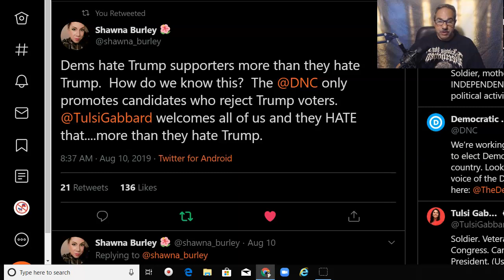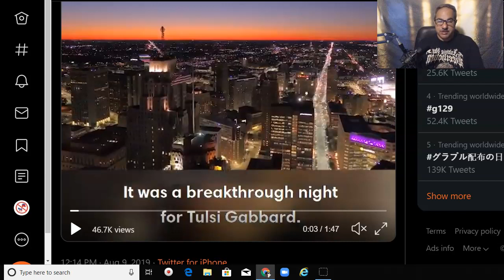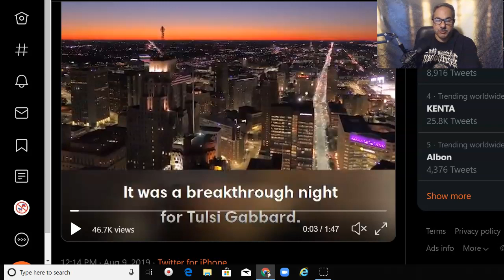Tulsi Gabbard Has Started A New Political Movement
Either It's Done or It's just beginning... this video has already been demonitized by YouTube.